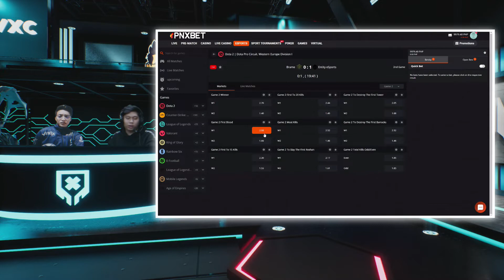Entity vs Brame Game 1 (BO3) | DPC WEU 2022 Tour 2: Division I Tie-Breaker